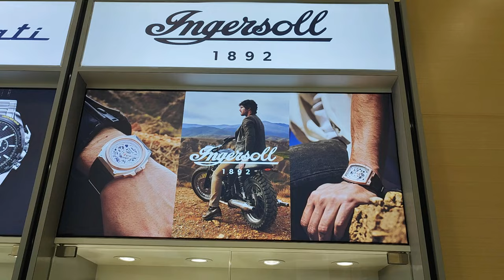名表"替代"篇-向热门品牌设计致敬的手表质量怎样? 几百块买什么配置? Pagani | Buzz | Ingersoll-劳力士Rolex 欧米茄omega 宇博hublot 鹦鹉螺Nautilus